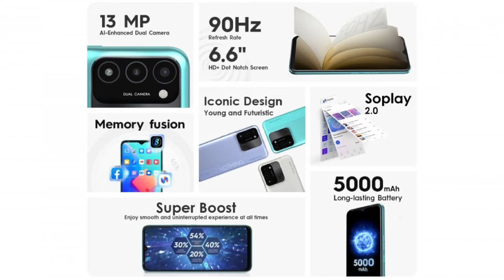Tecno Spark 8C Full Review in Hindi | India's Chipset 4G Smartphone | Best Smartphone under 7500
About this video 👇
doston techno company ne Apna new smartphone tecno Spark 8C launch kar Diya hai doston yah is smartphone kafi jyada behtarin hai... doston iske andar Jo features aur specifications Di gai hai vah iske price ke hisab se kafi jyada hai. aap aaj ki video last Tak Puri dekhega aapko pata chal jaega is smartphone ke features or specifications ke bare mein...